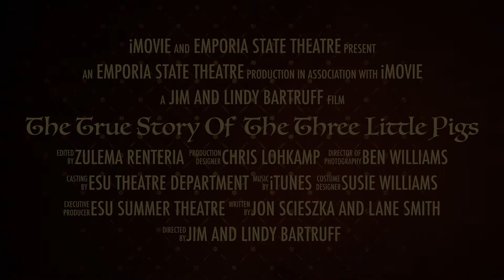The True Story Of The Three Little Pigs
Our last show to close out the 65th season of Summer Theatre!